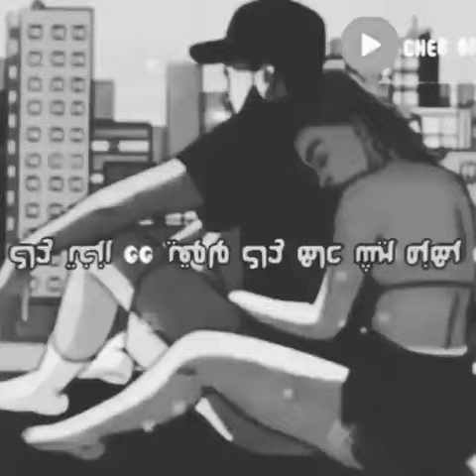15 juin 2021